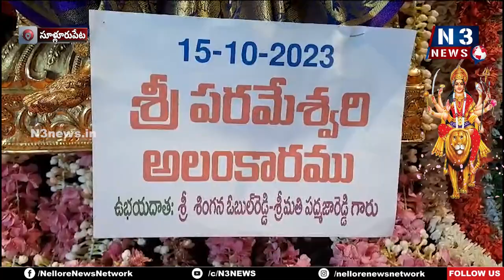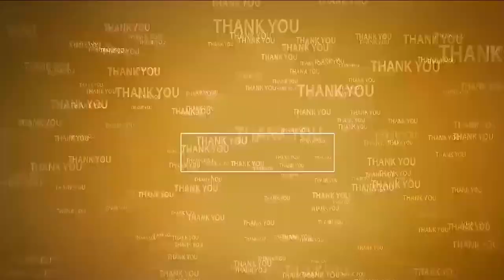ప‌ర‌మేశ్వ‌రిగా అమ్మ‌ణ్ణి | Navaratri Celebrations | Sri Chengalamma Temple | Sullurupeta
- గొల్ల‌ల‌ములుపు నుంచి అమ్మ‌వారికి సారె
- సూళ్లూరుపేట చెంగాళ‌మ్మ ఆల‌యంలో వైభ‌వంగా దేవీ శ‌ర‌న్న‌వ‌రాత్రి ఉత్స‌వాలు